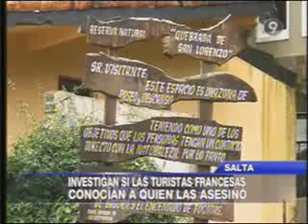CRIMEN DE LAS TURISTAS FRANCESAS EN SALTA: UN PEREJIL FUE ACUSADO DEL HECHO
Las jóvenes francesas estaban en la Quebrada de San Lorenzo, en la Provincia de Salta cuando sucedió el crimen.